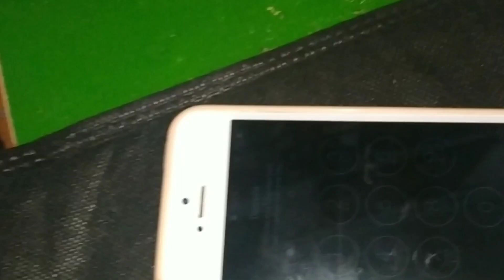เปลี่ยนแบต iphone 5 ยี่ห้อ leeplus